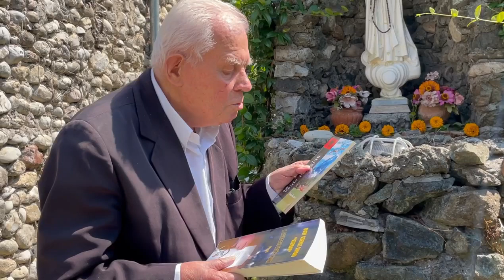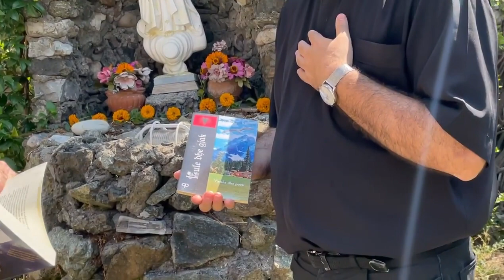Don Gjergj Simoni - Kujtime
Bashkëbisedoi: Don Shtjefen Dodes
Shkodër, 24 korrik 2021